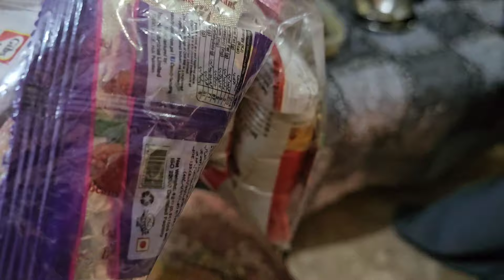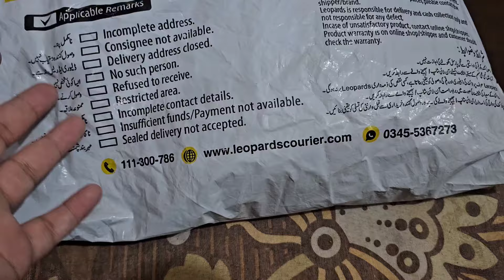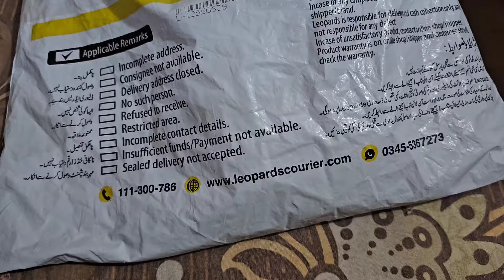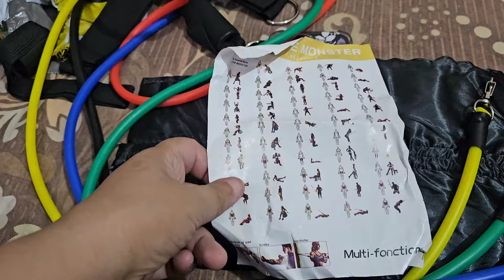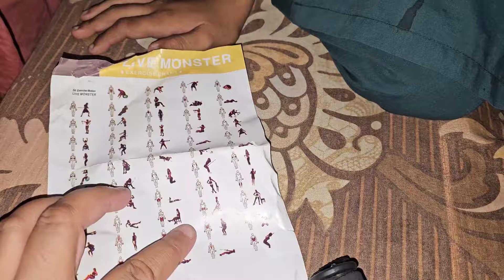Maine Shuruwath Ki👍Meri Ali Ki Favorite Dish 😋Zakhmo Ka Marham 🥹 Maine Kya Mangvaya 🛍 Ali Ko Daant 😡